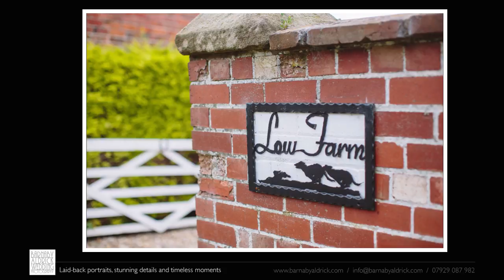Wedding Photo Video on a family farm in Yorkshire: Aimee + Sam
Aimee + Sam’s wedding photography highlights from their marquee wedding in their beautiful East Yorkshire village of Nunburnholme in June 2017. View Barnaby Aldrick's full highlights blog